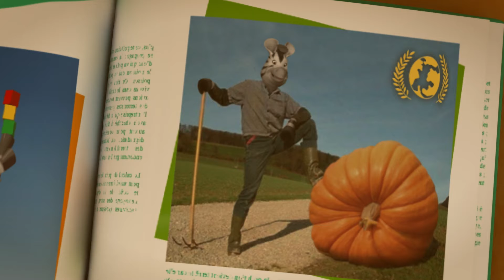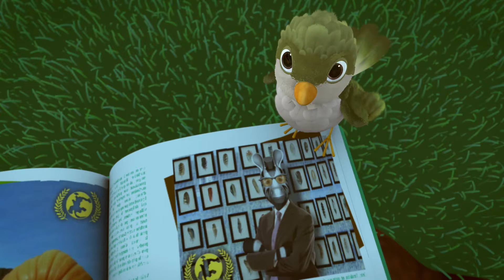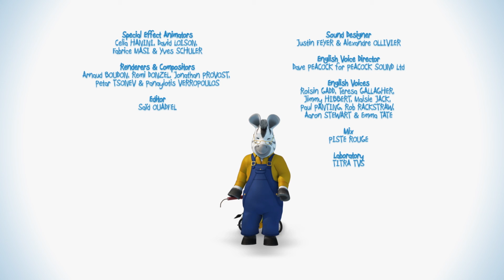Zou the record breaker 🥇 cartoons for kids